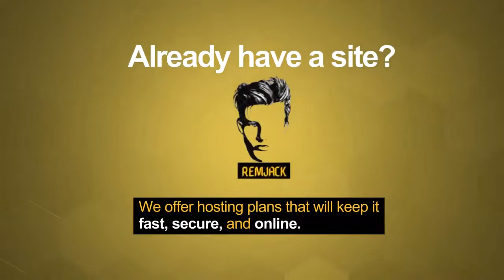Remjack | Everything for your online needs | Domains, Hosting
Welcome to Remjack - Everything for your online needs
Domains, Hosting, Website Builder, Marketing Tools, Web Security

we offer everything you need to create an effective, memorable
online presence.

Already have a site? We offer hosting plans that will keep it
fast, secure, and online. Our professional email helps you build
a professional image, while our online marketing tools empower
entrepreneurs to get online with an SEO-friendly website.

We are an all-in-one solution provider to get your idea online,
backed with expert, personalized support.

Why partner with Remjack?
Because we know that even the best technology is only as good
as the people behind it.

That’s why we offer expert, 24/7 phone support, plus a lot more.

Whether you're looking:

☑️ To find your ideal domain name
☑️ For WordPress hosting built for speed and security
☑️ To protect your data and your customers
☑️ For the best way to store your apps and files in the cloud
☑️ To create your own website the easy way

Remjack has got you covered.